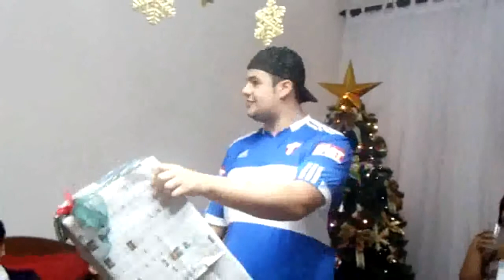Amigo Secreto - Parte 01